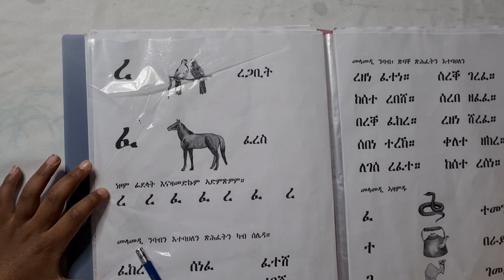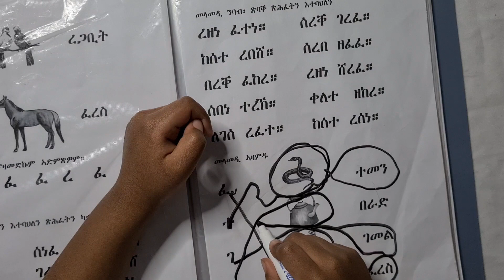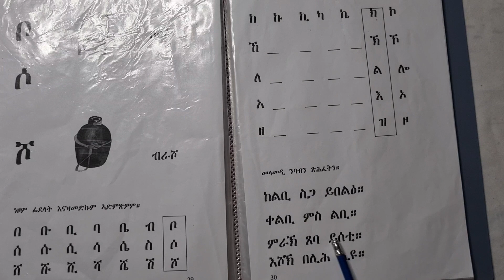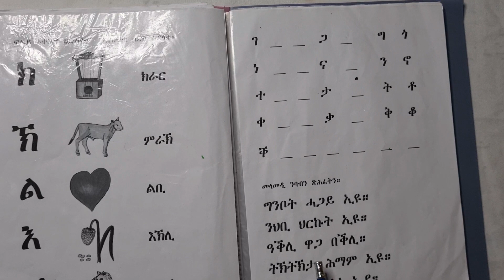ምንባብ ምሉእ ሓሳባት ትግርኛ ንቆልዑ! How to read tigriyna sentence for kids!